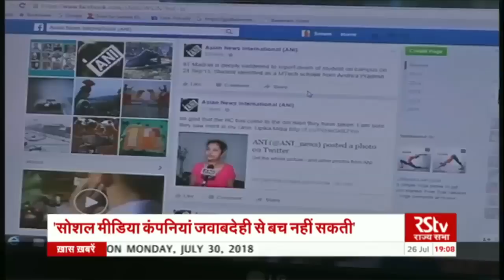Rajya Sabha members express concern over misuse of social media